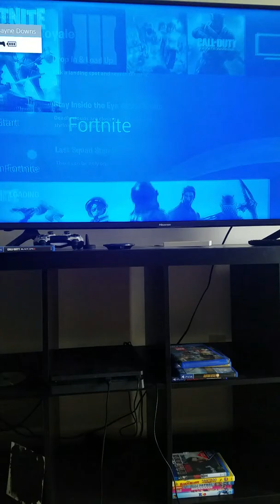May 25, 2018